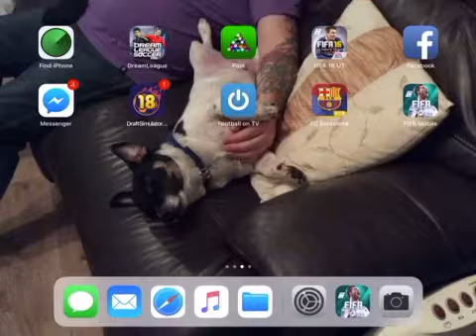Fifa mobile 18 vs attack